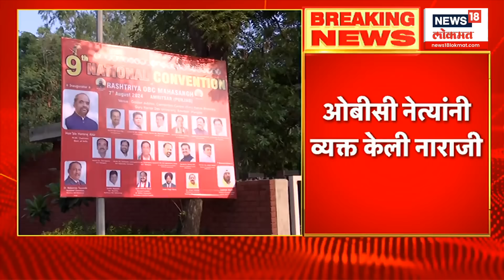Manoj Jarange Patil Rally : पश्चिम महाराष्ट्रात जरांगे पाटलांची शांतता रॅली.. | Marathi News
- मराठा आरक्षणाच्या पार्श्वभूमीवर आंदोलन करणाऱ्या जरांगे पाटील यांच्या जनजागृती आणि शांतता रॅलीचा दुसरा टप्पा आजपासून सुरु झालाय. आज सोलापूरमध्ये जरांगेंची शांतता रॅली सुरु झाली आहे.. सोलापूरनंतर सांगली, कोल्हापूर, सातारा, पुणे, अहमदनगर आणि त्यानंतर 13 ऑगस्टला नाशिकमध्ये ही शांतता रॅली पोहोचेल.. मराठा आरक्षणासंदर्भातील आंदोलनाच्या पार्श्वभूमीवर जरांगे पाटील मराठा समाज बांधवांसोबत संवाद साधतील.. 29 ऑगस्टला होत असलेल्या मराठा समाजाच्या बैठकीत जरांगे पाटील निवडणुकीसंदर्भात आपली भूमिका स्पष्ट करणार आहेत.. त्यामुळे याबैठकीपूर्वी होत असलेल्या शांतता रॅलीत जरांगेंच्या भूमिकेकडे सर्वांचं लक्ष लागलंय.